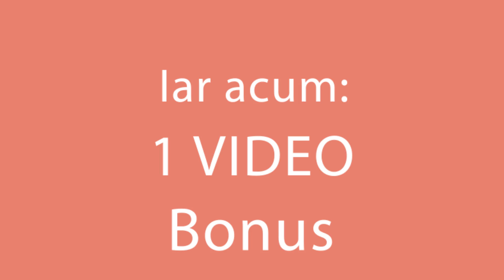Doar 4 ingrediente si fara coacere, am pregatit un desert pentru cei care indragesc bananele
Doar 4 ingrediente si fara coacere, am pregatit un desert pentru cei care indragesc bananele | SavurosTV

Ingrediente:

banane - 2 buc
biscuiți - 10 buc
praf de budincă cu gust de vanilie - 100 g
esență de vanilie - 10 ml
lapte - 1 l
Forma 25 pe 25 cm
La frigider 2 ore